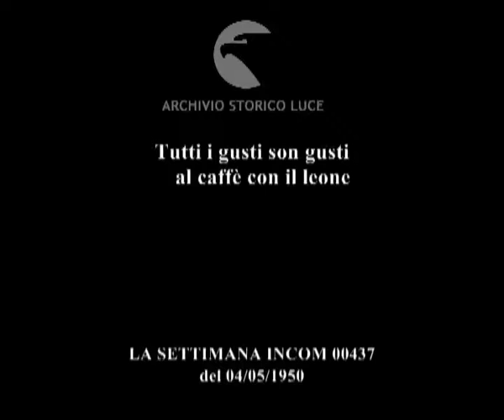Tutti i gusti son gusti al caffè con il leone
Tutti i gusti son gusti
    al caffè con il leone
Descrizione sequenze:Konyot dà da mangiare alle belve del suo circo ; domatore accarezza i leoni nella propria gabbia ; domatore per le vie della città a spasso con il leoncino ; leoncino al bar con il domatore ;